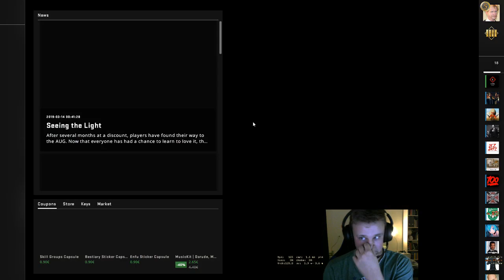Bra game på D2 med Örat, Wall och Raazw